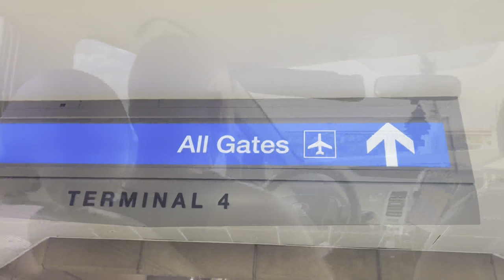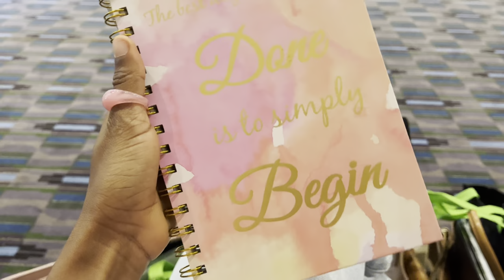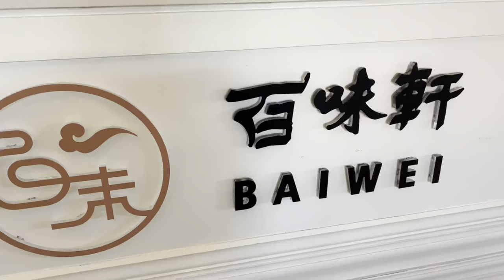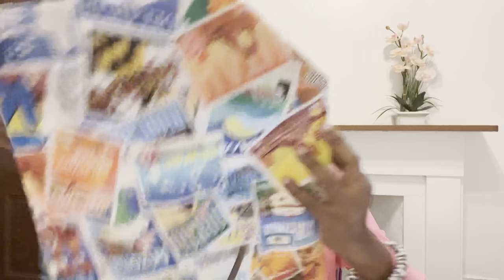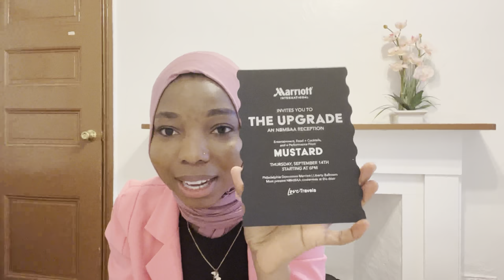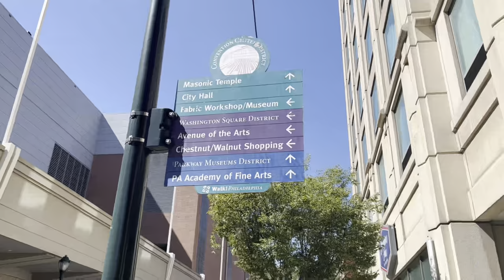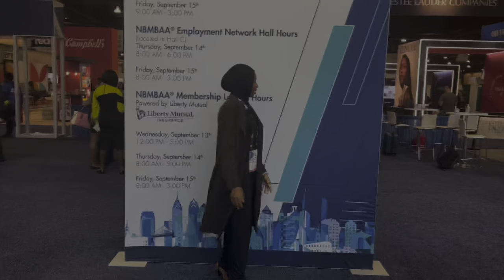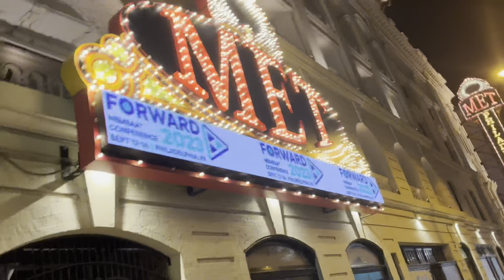VLOG: I FLEW TO PHILADELPHIA FOR THE 45TH NATIONAL BLACK MBA ASSOCIATION (NBMBAA) CONFERENCE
Hello loves & Asaalamu alaikum (peace be upon you)❤️

The NBMBAA is a non-profit organization dedicated to the enhancement and development of educational and economic empowerment for African Americans. Its a network of Black MBA holders and students seeking an MBA degree.

The conference is held every year and brings together members, sponsors and prospective employers to support workplace diversity in the American workplace and elevate the Black professional. The 45th Conference for this year was held in Philadelphia and this vlog takes you along my experience for the career exposition. It was truly an amazing experience.

I hope you enjoy this as much as I was happy to film and share and look forward to the next vlog. xoxo

. Watch in 1080p or higher🤗

Always Love and Positivity❤️